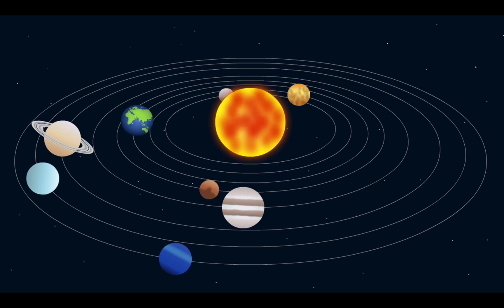the solar system